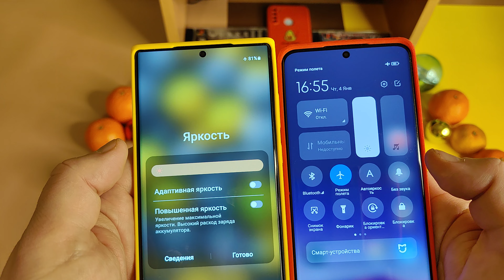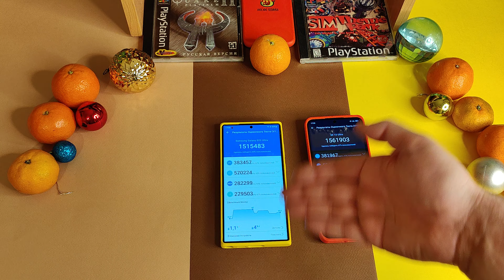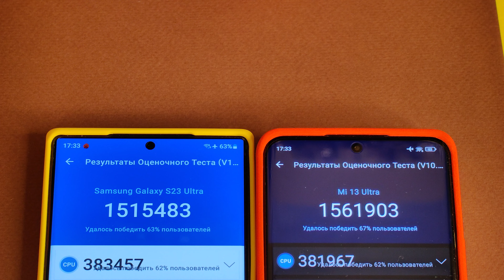Xiaomi 13 ULTRA vs Samsung S23 ULTRA